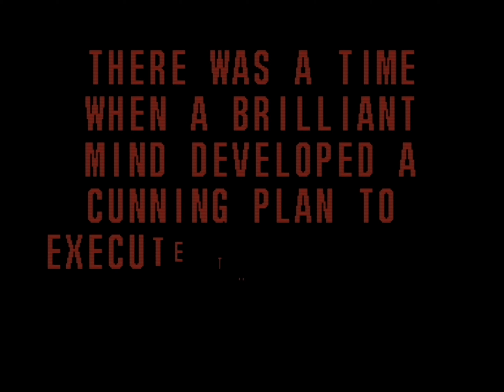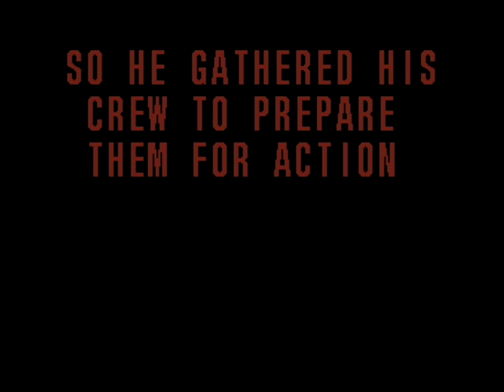C64 Demo - PAPEL (Pretzel Logic - 2024) - PAL 50fps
Commodore 64 Demo by Pretzel Logic.
C64 Demo Competition at Zoo 2024 :  #3.